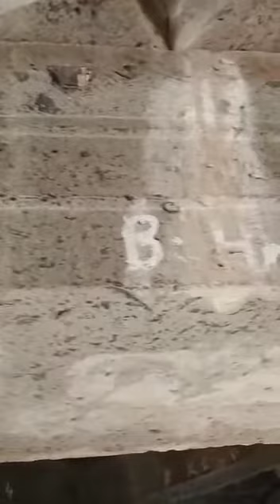काळम्मा देवी मंदिर, माहुली ता. -खानापूर, जिल्हा- सांगली